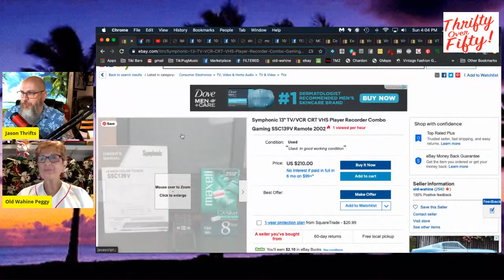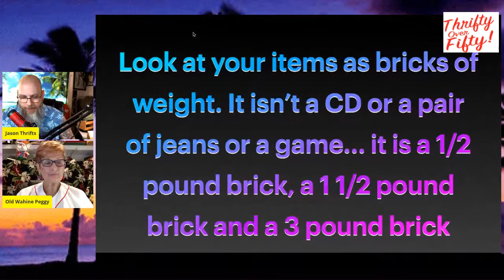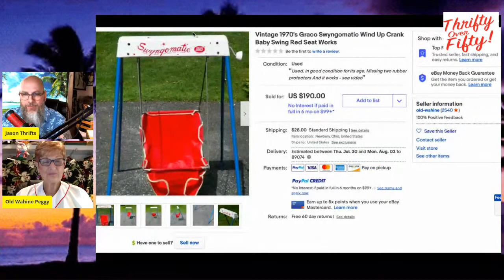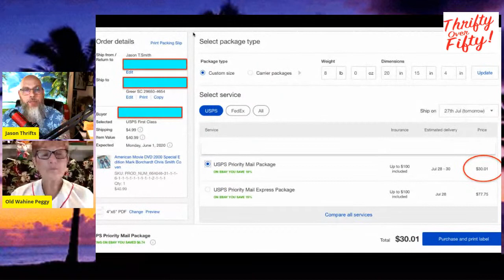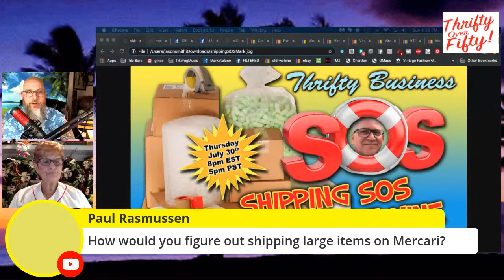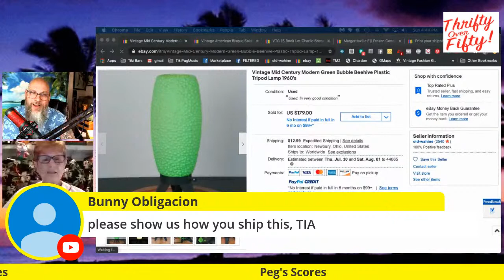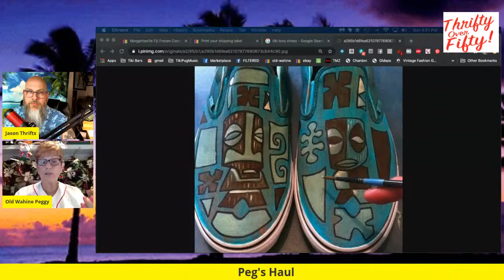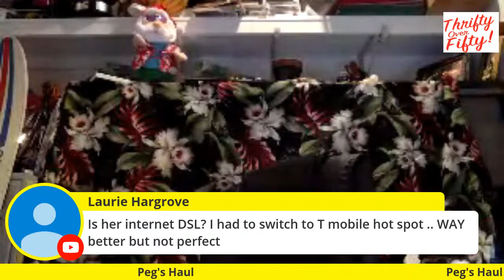Shipping SOS - Tips, Tricks And Hacks For Successful Shipping - Selling Past Your Exp Date #119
There is an epidemic across the world, and it has nothing to do with Covid...it is bad shipping practices. So many sellers charging the wrong for shipping thereby chasing away buyers. Not packing items properly. Not using the correct shipping platform. And this isn't limited to smaller Ebay sellers, mutli-billion dollar companies are having shipping issues too. For the first time ever, both this show, Thrifty Over 50, and Jason's Thursday night show, Thrifty Business will focus on the same topic. Here on Selling Past, JPeg will be discussing how to price your shipping accordingly, which platforms to use and basic tips and tricks for successful shipping. Following on Thursday, Mark Le Vine from Bubblefast will be the guest talking about having the proper shipping materials. Plus Peg's Scores & Haul and Momma's Boy & That's My Momma.